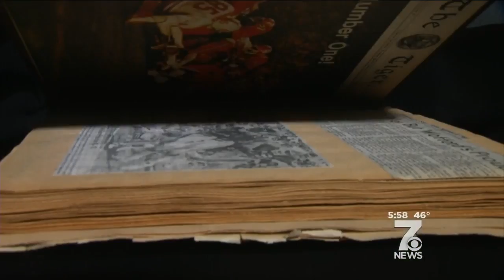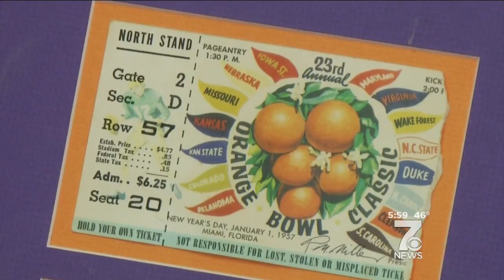1981 Team Remembers Game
1981 Team Remembers Game